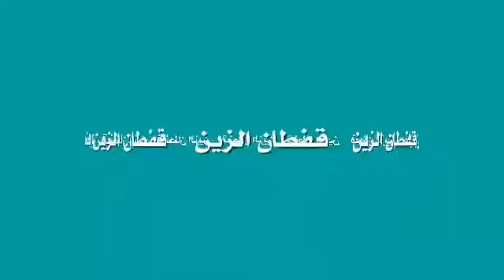تعلم الطرز باليد طريقة سهلة